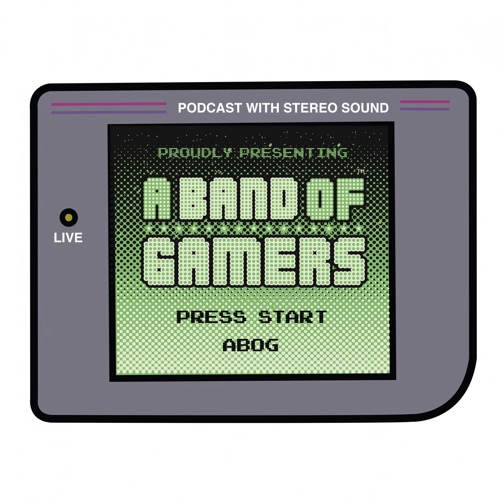The Final Countdown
The guys celebrate 250 episodes and entering their 10th year of ABOG with big news about phase 2. The countdown begins and starts at 3.

 News

  Going out on top EA Football will live on  Cheers

  Young Blood Beer Co. | Sad Ben Affleck Parallel 49 Brewing Company | Medjuicea Vocation Brewery | Roll With It  Games

  Guardians of the Galaxy Grand Theft Auto: The Trilogy The Definitive Edition  ABandofGamers.com

 Music used with permission. Intro by Tiny Rockets and Outro by Joel.

 Support ABOG